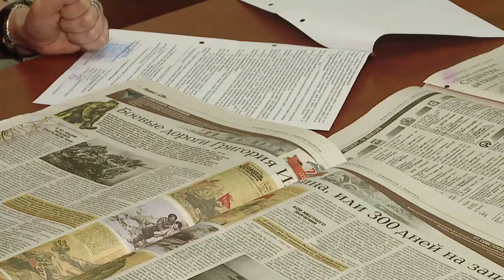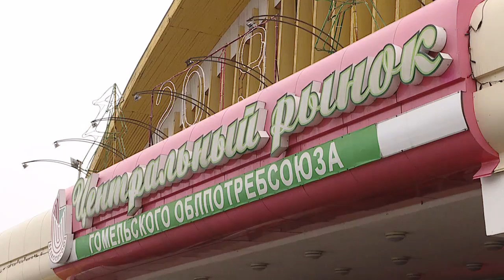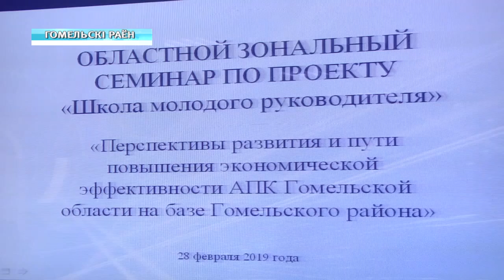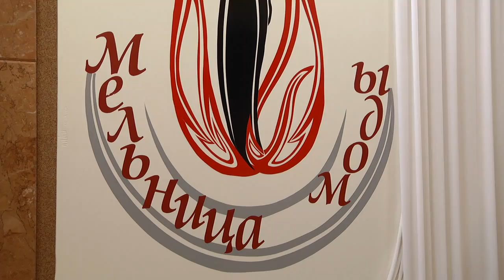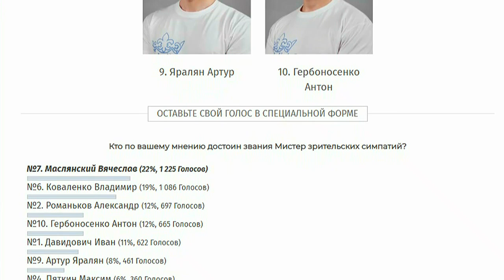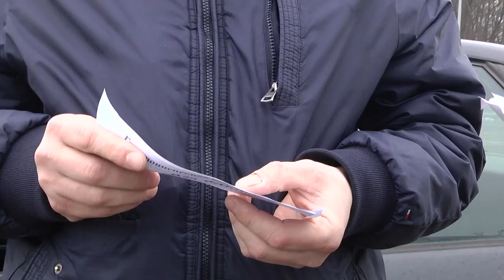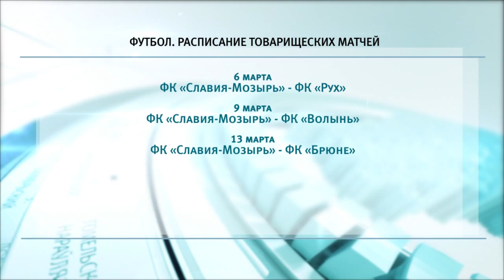28 02 2019 НОВОСТИ